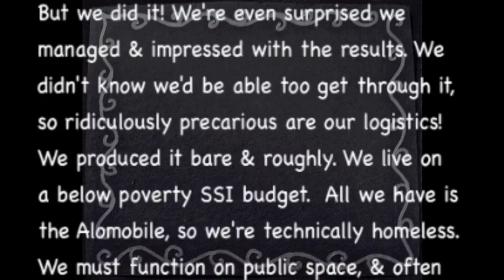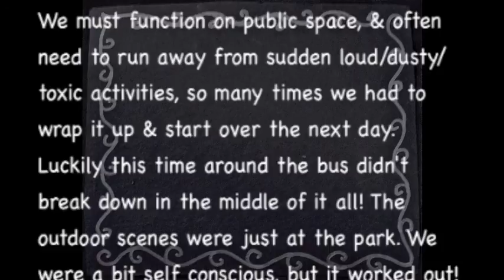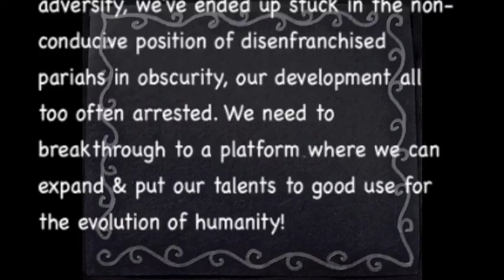SIA's Chandelier. Singing & Dancing by Aloma Shamanatrix & Matthew Miracle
Get wild, & stay young, fit, sober, sexy, happy & creative through thick & thin with the help of our far out (non rehab) healing party ways. We're High on Our Own Supply!
I make our outfits from waste to glamour, "alomodifying" stuff we find mainly in the trash & free piles.
No autotune, no special production or equipment. Just our cheapy camera, tripod, mics & amp. We did it all by ourselves, mainly inside the Alomobile, the converted limo "healing party bus" we live in, & in the park.  We could do sooo much better with regular resources. I know I could make amazing music….
But we did it! We're even surprised we managed & impressed with the results. We didn't know we'd be able too get through it, so ridiculously precarious are our logistics! We produced it bare & roughly. We live on an below poverty SSI budget.  All we have is the Alomobile, so we're technically homeless.  We must function on public space, & often need to run away from sudden loud/dusty/toxic activities, so  many times we had to to wrap it up & start over the next day. Luckily this time the bus didn't break down in the middle of it all! The outdoor scenes were just at the park. We were a bit self conscious, but it worked out!
Specifically for this Chandelier video, we were al set up with our decors & lights & tripods & outfits & makeup, & we're gonna shoot singing but... Holy Smoke! The thickest blackest soot we had ever seen!  Some metal finishing place in Hollywood burned up & we drove away for our lives.  So it took us a few eventful tries till we got this not good enough version but best yet, so be it, cause this song seems doomed on us?! We don't even drink! (All I ever have is a shot of tequila, like a year, so I did "throw one back" for dancing here!)
We have so much talent & fun healing capacity to share with the world! & we only discover & develop more  as we grow younger…. Unfortunately, a combo of extreme radicality & sheer disprivilege, & a long string of distracting & crippling adversity, we've ended up stuck in the non-conducive position of disenfranchised pariahs in obscurity, our development all too often arrested. We need to breakthrough to a platform where we can expand & put our talents to good use for the evolution of humanity!
Please check us out at Alomagical.com.
Heal for Real. It's YouRevolution.